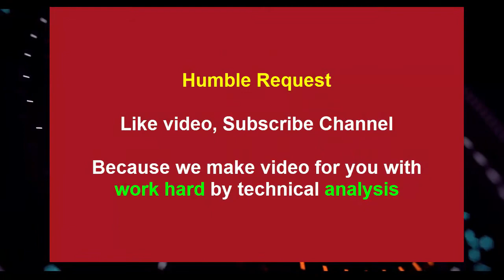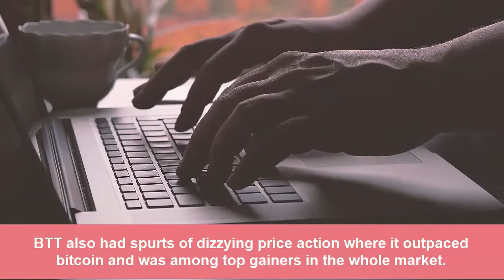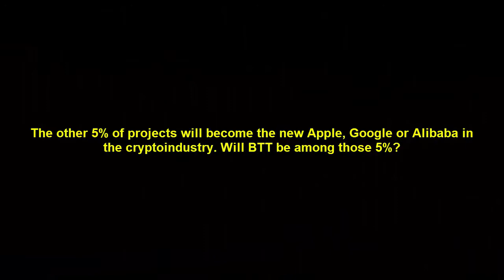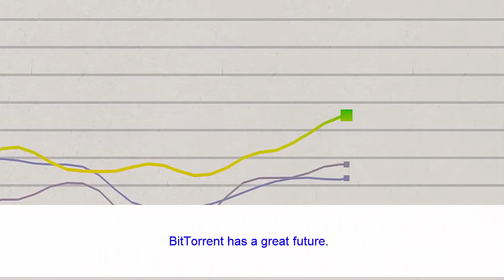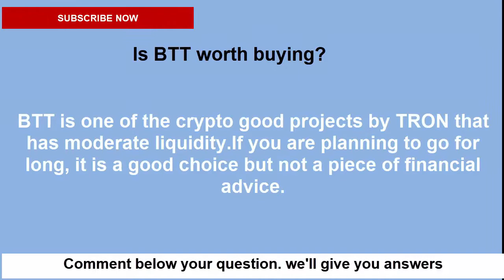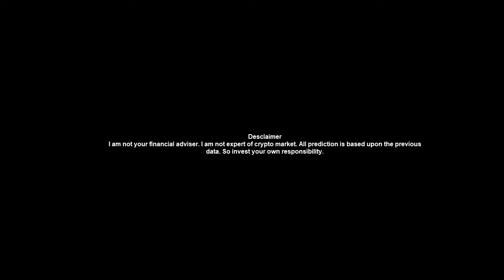BitTorrent Coin Price Prediction | Future of BTT coin?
BitTorrent Coin Price Prediction | Bittorrent Coin Review| BTT Token Price Prediction
Must see complete video to understand clearly

Video has two section:
1.ENJIN Coin price prediction  00:00
2. Question Answers      04:03

BitTorrent price today is $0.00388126 with a 24-hour trading volume of $2,568,521,807. BTT price is up 13.8% in the last 24 hours. It has a circulating supply of 660 Billion BTT coins and a max supply of 990 Billion. Upbit is the current most active market trading it.

BitTorrent was initially conceived by Bram Cohen, a peer-to-peer protocol for users to transfer files around the world. The BitTorrent Token (BTT), a TRC-10 token is created on top of the TRON blockchain platform as a way to extend the capability of BitTorrent. The token is added to introduce some economics feature on BitTorrent for networking, bandwidth, and storage resources to be shared and tradeed.

Following topics are covered in this video:
BTT crypto
BTT price prediction 2021
BTT crypto price prediction
BTT price prediction today
BTT price prediction latest

Following questions are discussed in video:
Is BTT worth buying?
Where to trade BitTorrent?
Will BitTorrent (BTT) price increase in future?
Investment in BitTorrent (BTT) is profitable or loss-making?
What will the BitTorrent Price be tomorrow?
What is the BitTorrent price today?
Is it profitable to invest in BitTorrent?
Is it profitable to invest in Ethereum?
Will Ethereum crash?
What is the Bitcoin price today?
Will Bitcoin price go up?
Is it profitable to invest in Bitcoin?

And others type of some more question

Buy crypto:
Binance: